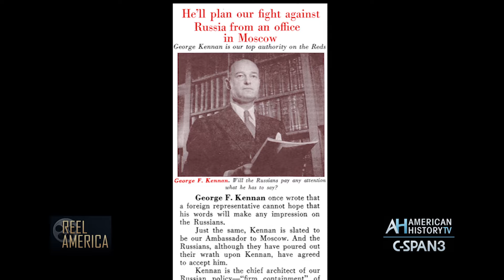1966 Vietnam Hearings Preview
Watch the historic hearings beginning February 13 at 10pm & FEB 14 at 4pm. ALSO President's Day at 8am and 8pm ET on C-SPAN3